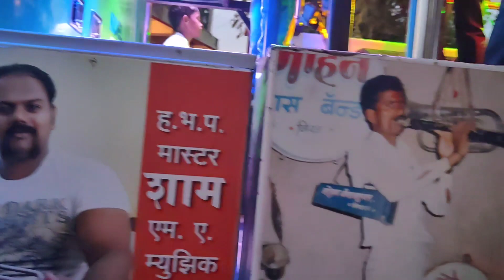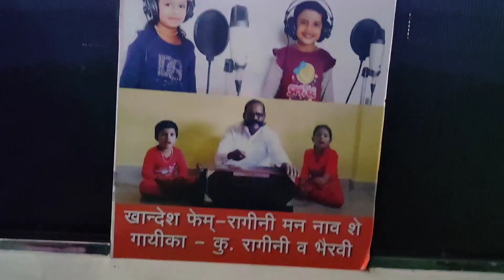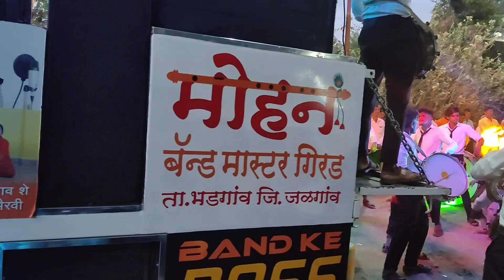वरखेड़ 🚩📿श्री हनुमान जयंती 2023 सेवा संपन्न🥇खान्देश ची शान मोहन बॅन्ड राम शाम 🙏🙏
🙏🙏खुप खुप आभार,धन्यवाद Video बघनारे मित्रांनो व माय - बापांनो राम शाम च्या Youtube चॅनल ला सबस्क्राईब,🔔,👍लाईक, शेअर व कमेंट करा✔ व असीच तुमची कृपा व आर्शीवाद मा. राम & शाम वर राहुदया. 🚩जय हरी माऊली🚩

" Warning"  कृपया मोहन बैंड व राम शाम चे Videos, Mp3, Images 📱🎥 शूट करुण
अथवा ©कॉपीराईट करून YouTube वर अपलोड करू नका📵धन्यवाद Thank you.